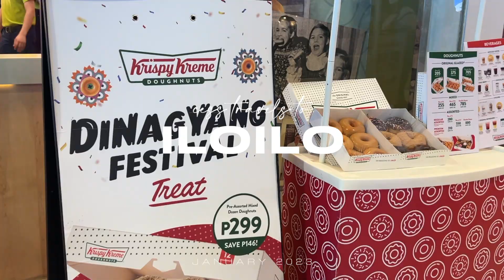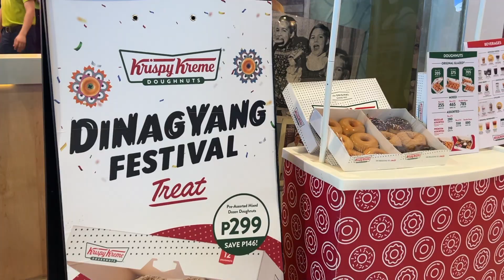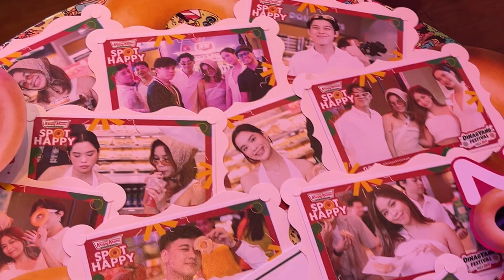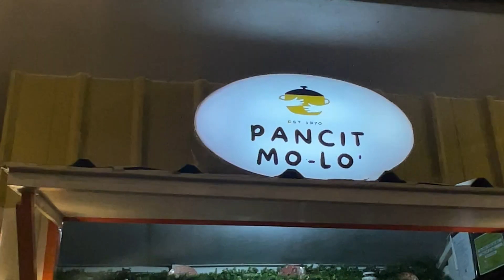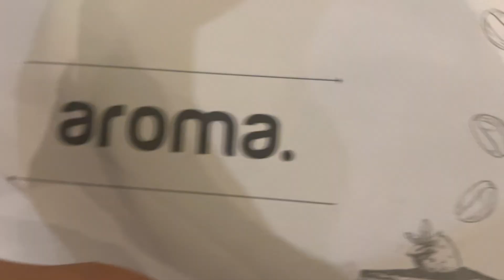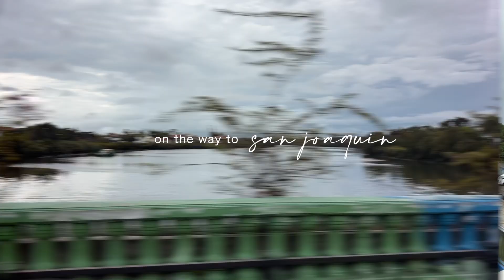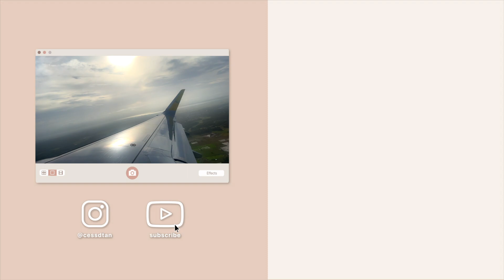Cess Travels: Iloilo 2023 🇵🇭 | part 2: dinagyang, food trip, beach, waterworld)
Iloilo part two is finally here! If you've seen part one, this will be more hyper and adventurous too! Enjoy! :)

ABOUT ME
♡ 23 years old
♡ based in Manila
♡ fashion and fitness enthusiast

♡ oh, the joy. - 1pm in san francisco